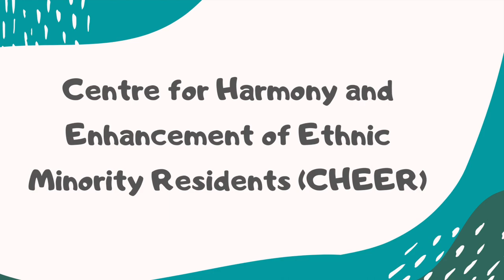Music Playgroup - Rainbow Bells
Looking for ideas to have fun with kids at home? Watch this video and sing 'Do-Re-Mi' with our tutor Michelle!
Learn pitch of the song and Cantonese of the colours with your kids.

Please contact Miss Mabel 52220554 for enrolling the programme.